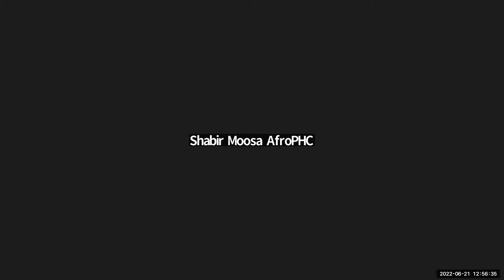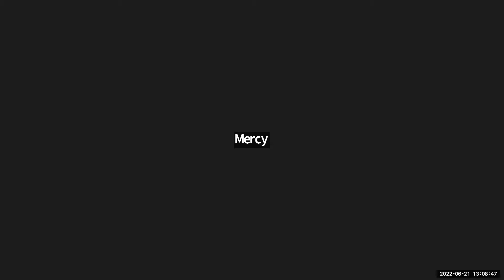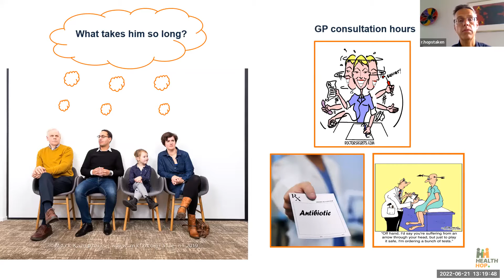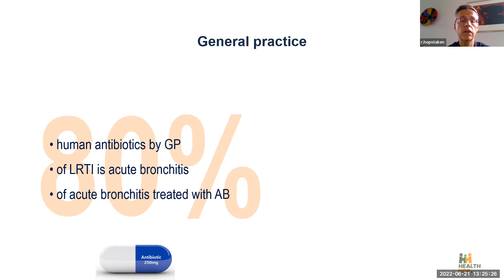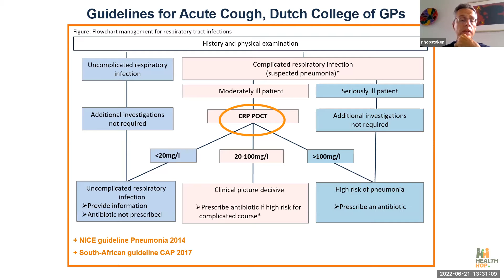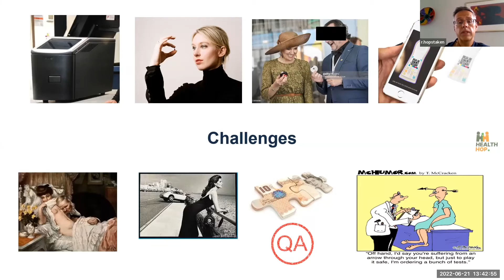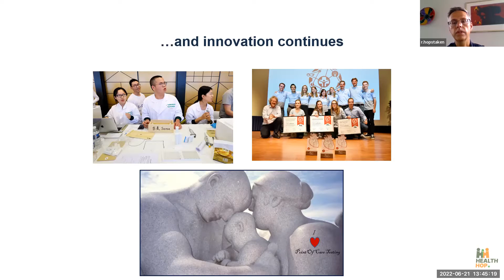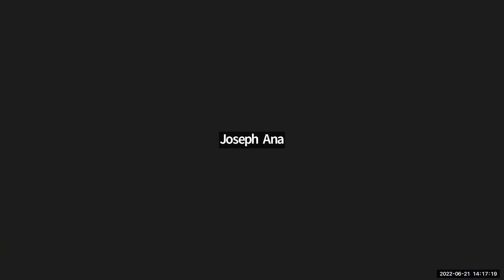AfroPHC Workshop 21st June “Labs/POCT in African PHC”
Our panel, moderated by Dr Mercy Wanjala, is made of the following POCT experts. Dr Rajiv Erasmus and Dr Rogier Hopstaken.